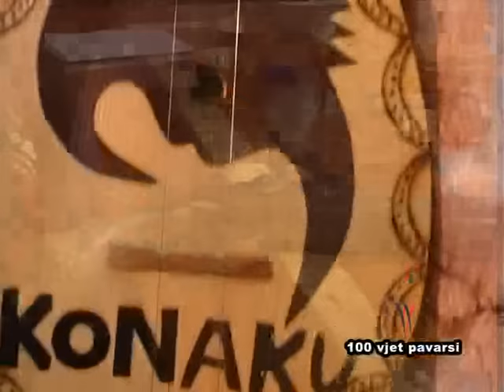Ymer Bajrami kenga e zgrebit live ne emisionin Konaku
Ymer Bajrami kenga e zgrebit live ne emisionin Konaku Emisioni live Konaku
Te gjitha te drejtat e rezervuara TV ERA